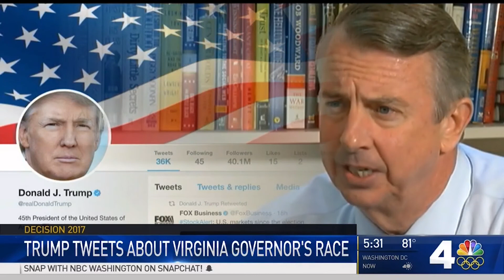Stand Up. Vote. Be Heard.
On November 7, we will send a message.

And we will be heard.